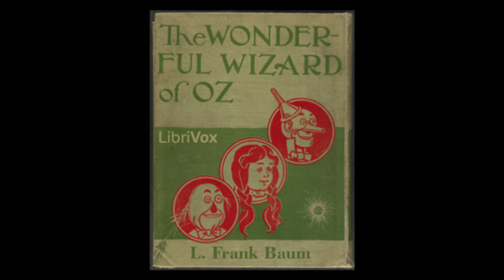L Frank Baum The Wonderful Wizard of Oz 16 The Magic Art of the Great Humbug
Many thanks to all librivox readers.